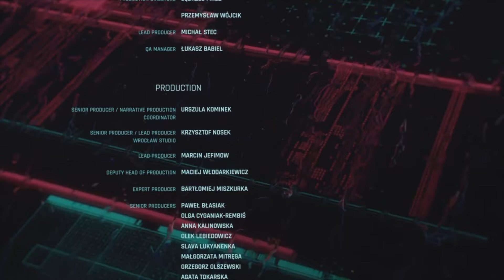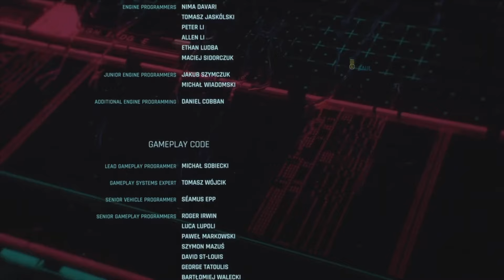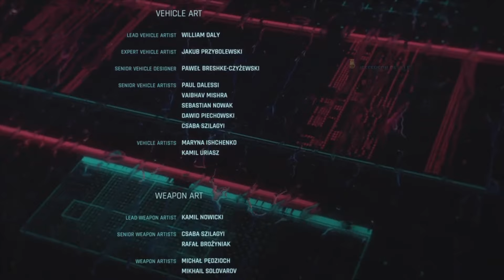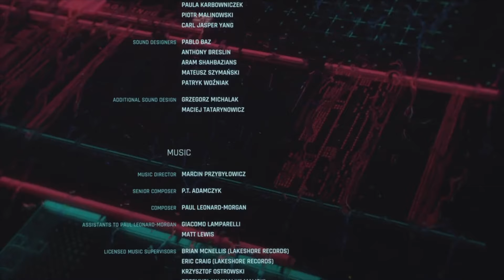TEMPERANCE ENDING - Let Johnny Keep V's Body | Cyberpunk 2077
Temperance Ending! Johnny takes Over V's Body! - No Commentary - Enjoy!